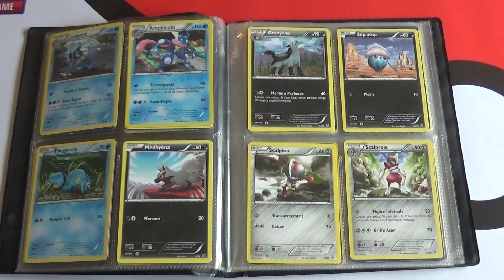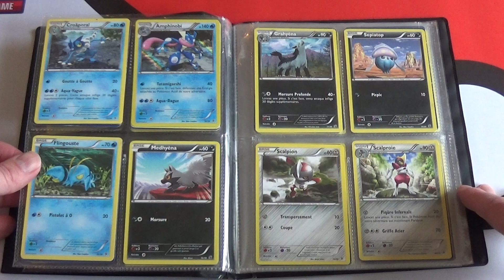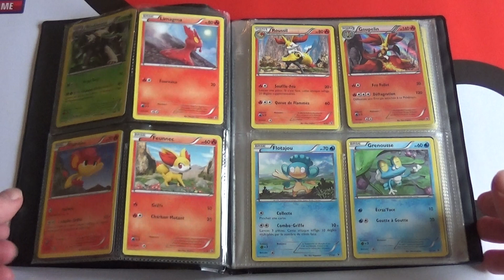Tuto de cartes Pokemon de l'édition XY Bienvenue à Kalos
Je vous présente l'édition de cartes Pokémon XY Bienvenue à Kalos, dont la sortie était le 8 novembre 2013 !

Retrouvez une grande majorité des cartes de l'édition !